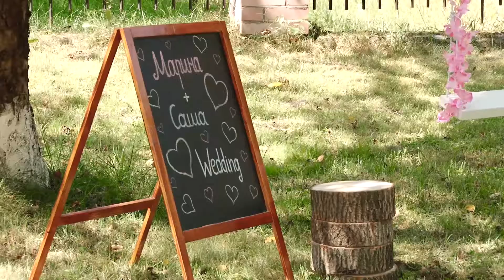Wedding Day | Alexander & Marina